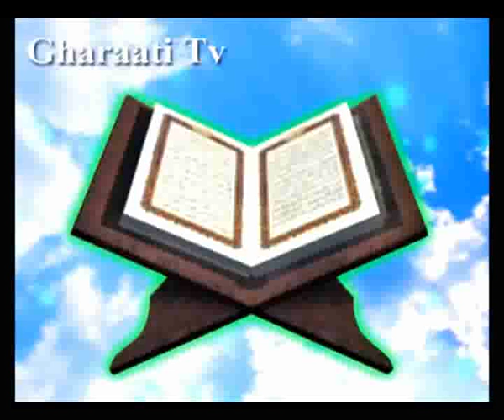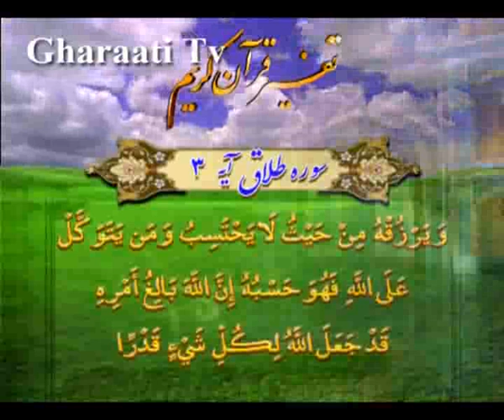قرائتي / تفسير آيه 2 سوره طلاق، عامل رهايي از بن بست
تفسير آيه 2 سوره طلاق، نگه داشتن يا رها کردن زن بعد از عده به شايستگي،
تقوا، عامل رهايي از بن بست